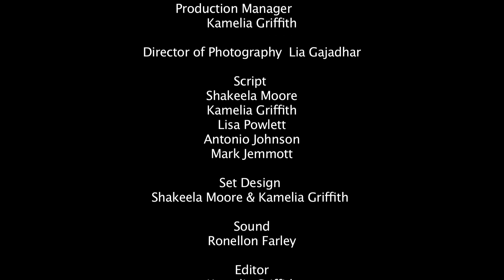TWISTED: Short Film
A short film, depicting the life of a lonely young woman, who is trapped in a world of prostitution as a means to survive. She gets arrested and  is faced with an ultimate decision between going to jail or sleeping with her counselor. Motion Picture Arts Final Project, EBBCI UWI, Barbados